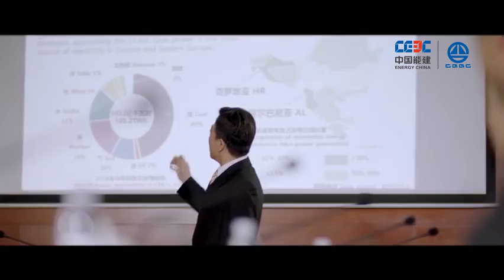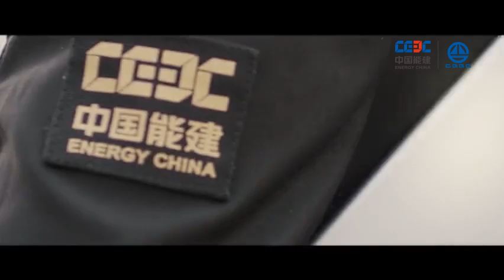CGGC Contributing Pakistan’s Power Sector | Mohmand, Dasu, Suki Kinari & Karot HPP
CHINA Gezhouba Construction Group Corporation (CGGC) playing major role in Pakistan's Power sector. CGGC had successfully completed 969MW Neelum Jhelum Hydropower Project, now building 800MW Mohmand Dam, 4320MW Dasu HPP, 884MW Suki Kinari HPP & 720MW Karot HPP. The company has been granted 30 qualifications Grade I for contracting construction of various kinds of projects including Special-grade qualification for contracting construction of water resources and hydropower project on turnkey basis, Grade Ⅰ qualification for contracting construction of water resources and hydropower project on turnkey basis and other qualifications Grade I for construction of different kinds of professional projects. CGGC enjoys the rights to carry out foreign trade business independently, international cooperation and labor service cooperation as well as construction of overseas projects. CGGC has been granted integrated credit line of Ten Billion Chinese Yuan (CNY) by the commercial bank. It has set up scientific research & work station for post-doctors as well as the first national technical center of hydroelectric construction industry in China, and developed more than 700 important scientific & technological achievements including those granted Special-class Prize of National Science and Technology advancement by the State. CGGC has 28,000sets of main construction machinery and equipment of all kinds, with its net assets amounting to about 4 Billion Chinese Yuan (CNY). CGGC is the first enterprise that has been granted both national and international certificates of quality system standard GB/T19002 and ISO9000 in the construction trade in China. Some technologies have won the domestically leading position in the same hydropower construction field. Moreover, some technologies, including technology of large river diversion and closure, concrete construction with high intensity, installation of hydro-generating units for large hydropower station, manufacturing & installation of large-sized metal work as well as circumferentially-prestressed concrete placed in the tunnel subject to high-speed flow have ranked among the international advanced technologies in the same field. CGGC has exclusively completed or participated in construction of more than one hundred of hydropower stations, as well as the famous Three Gorges Project in Hubei Province. CGGC has also contracted and completed construction of more than 2000 projects in other building field, scattered over more than 20 provinces and cities in China. More than 100 national records in hydroelectric construction were set up during the execution of Gezhouba Multipurpose Project exclusively completed by CGGC. Geheyan Hydropower Station on Qingjiang River in Hubei province the whole construction of which was contracted and completed by CGGC is the sole large-sized project that has been granted the “Luban Prize”.